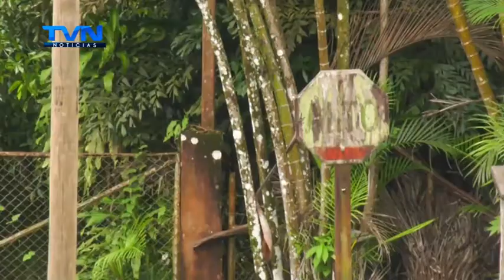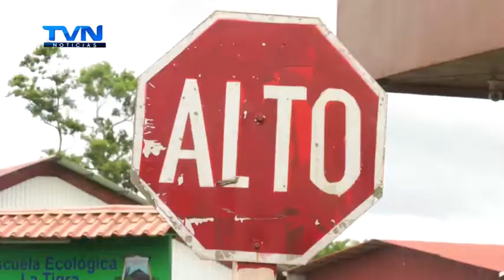FALTA DE SEÑALIZACIÓN VIAL SERÍA LA CAUSA DE LOS ACCIDENTES DE TRÁNSITO EN LA TIGRA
Habitantes exigen a las autoridades la demarcación